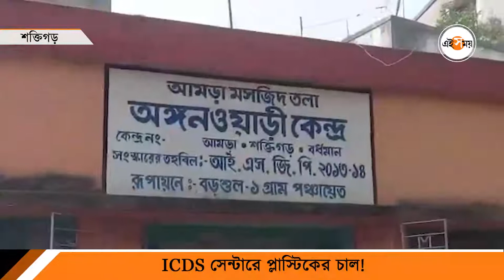ICDS সেন্টারে প্লাস্টিকের চাল দেওয়ার অভিযোগ ! West Bengal News| Ei Samay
আইসিডিএস সেন্টারে প্লাষ্টিক চাল দেওয়ার অভিযোগ।প্রতিবাদে চালের গাড়ি আটকে গ্রামবাসীদের বিক্ষোভ। পূর্ব বর্ধমানের শক্তিগড়ের আমড়া মসজিদতলা আইসিডিএস সেন্টারের ঘটনা। ঘটনাস্থলে শক্তিগড় থানার পুলিশ।

বর্ধমান ২ নং ব্লকের বিডিও সুবর্ণা মজুমদার জানিয়েছেন,চালের মধ্য কোনো সমস্যা নেই। এটা একধরণের পুষ্টিগুণ সমৃদ্ধ ফর্টিফাইড চাল। কোথাও এই চাল সম্পর্কে মানুষের সচেতনার অভাবেই এই ঘটনা ঘটেছে।ব্লক প্রশাসনের তরফে মানুষকে সচেতন করার উদ্যোগ নেওয়া হবে।